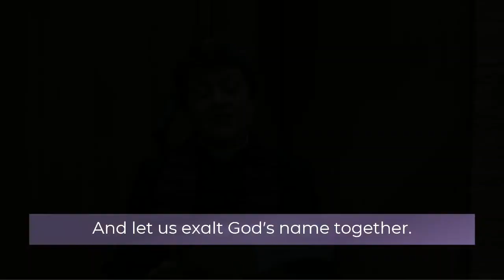New Church Holy Thursday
New Church Dallas UCC Sunday morning worship led by Rev. Dr. Jo Hudson.